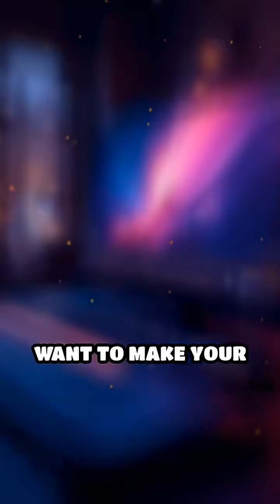Alien Moons: Secrets Beyond Exoplanets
What mysteries hide on moons orbiting distant exoplanets? Dive into the wildest alien worlds ever imagined!